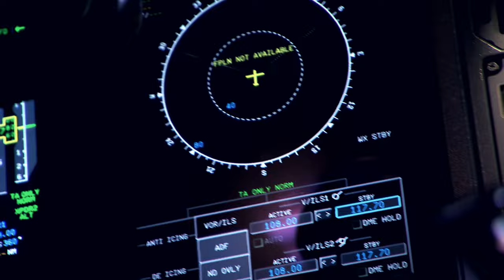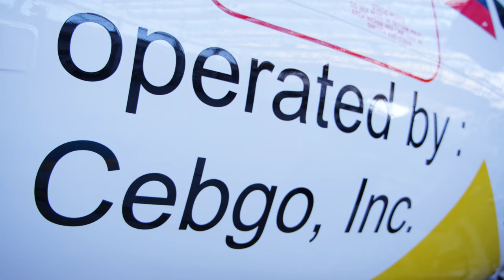Planespotting: The world's first ATR 72-600 aircraft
Watch how our brand-new ATR 72-600 aircraft was made, at the ATR factory in France. This is the first aircraft with the widest cabin in its class in the world, with improved avionics for our passengers' optimized comfort. Get ready to experience this state-of-the-art turbo-prop aircraft soon!